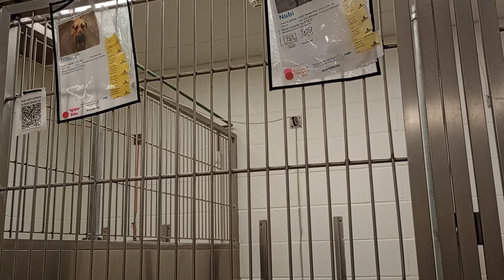Nubi 2y A777780 Dinoco 1y A845365 kennel 211 Harrys Haven PACC shelter 446